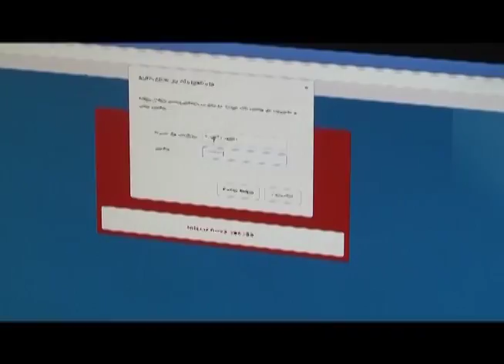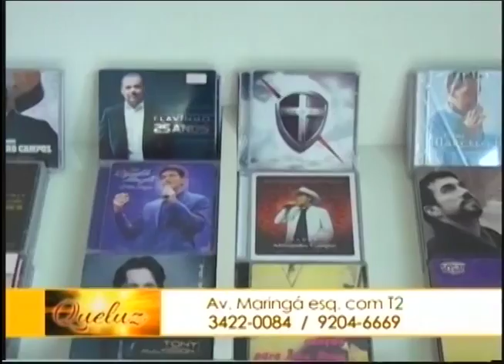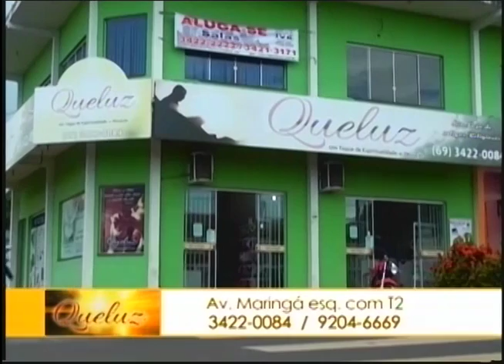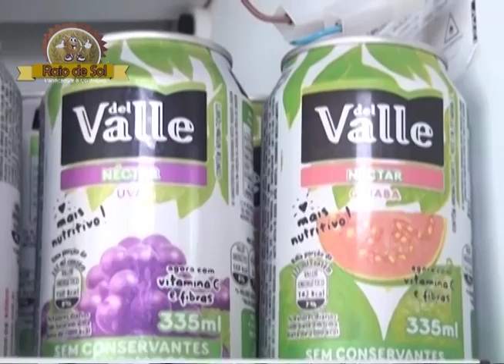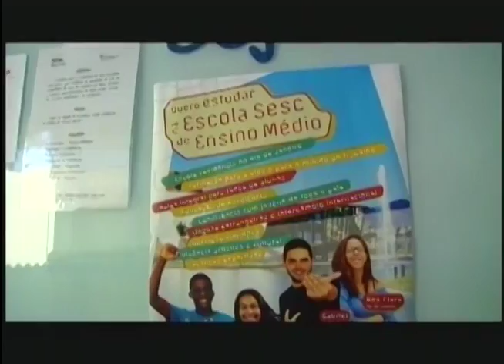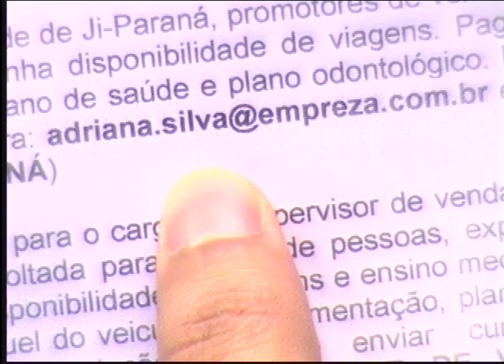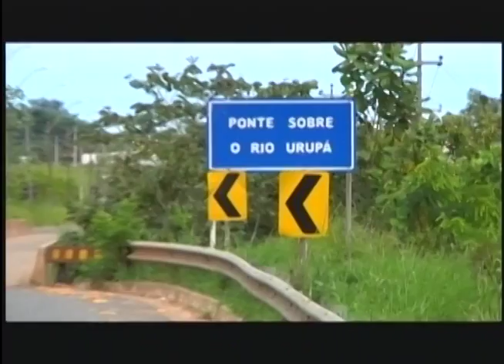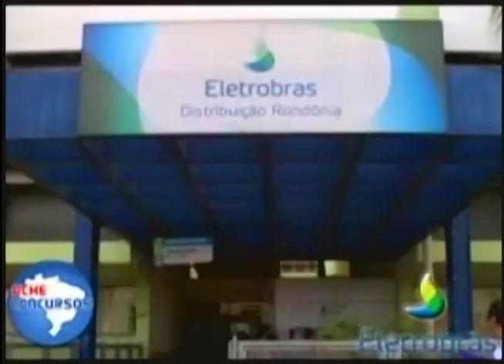Você na TV - De sexta-feira, dia 29 de abril.